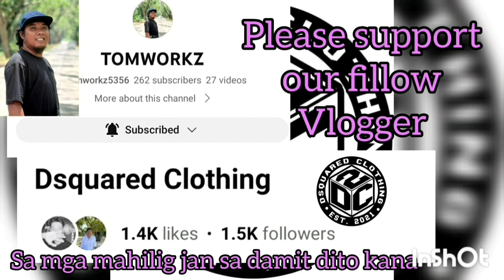MATCH LANG ANG LABAN ANG GANDA PANUOREN PALITAN LANG NG SCORE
ANZA PRINTING VS EAT BULAGA | GOLDEN VALLEY BASKETBALL OPEN-LEAGUE TOURNAMENT 2023 AT PUROK ACACIA, GOLDEN VALLEY, BRGY. SICSICAN, PPC | BASKETBALL COURT | JUNE 21,2023